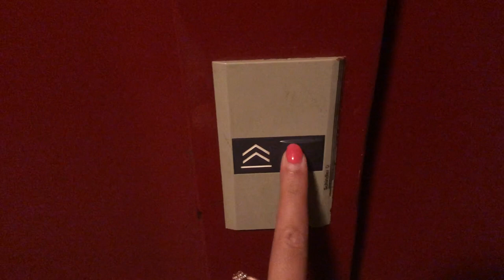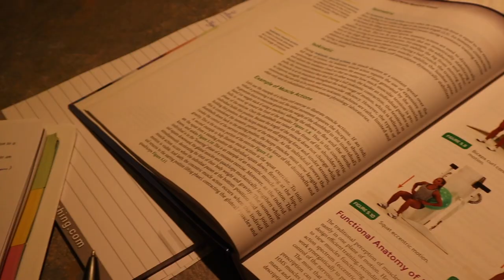LE VLOG PAS DRÔLE (un peu quand même) | Bruxelles, loft tour, Tik Tok, ...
"Il ne faut pas attendre d'être en vacances pour s'amuser et profiter de la vie"

Je vous embarque avec moi une semaine à Bruxelles 🇧🇪 !

Au menu : pas de visite, pas de tourisme, pas de monuments ... on a bossé dur cette semaine 🤓

Mais sans oublier de s'amuser au passage ... ce qui en fait un vlog pas drôle, mais un peu quand même 🌈

N'hésite pas à liker si tu as aimé ce vlog  et donner ton avis en commentaire 🔥